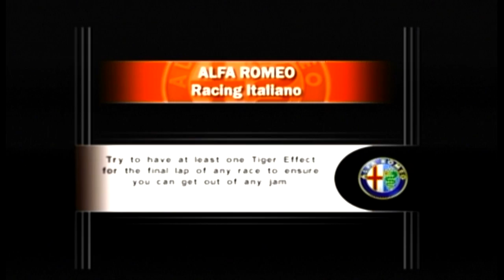Alfa Romeo Racing Italiano: Alfa Romeo GTV Racing at Toscana Short (Time Assault #35)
Game: Alfa Romeo Racing Italiano
Release Date: March 16, 2006
Car: Alfa Romeo GTV Racing
Color: Red
Type: Coupe/Racecar
Year: 2003
Engine: 1.8 L inline-4
Transmission: 6-Speed Manual
Horsepower: 210 HP
Track: Toscana
Type of Course: Short Course
Rev Limit: 7,000 RPM
Redline: 8,500 RPM
Top Speed: 196 km/h
# of Laps: 3
# of Accidents: 0